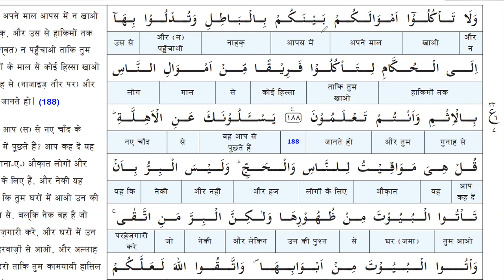Surah Al Baqarah | Ayat 188 to 193 | Word Analysis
Al-Shams Quran Academy